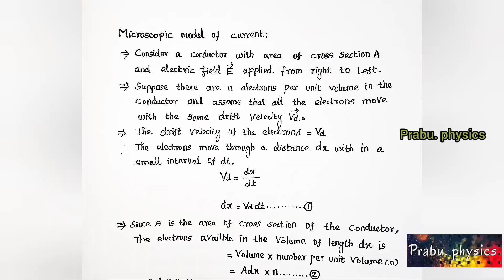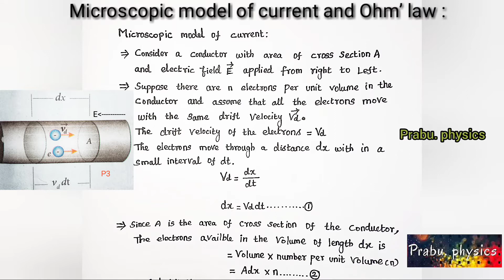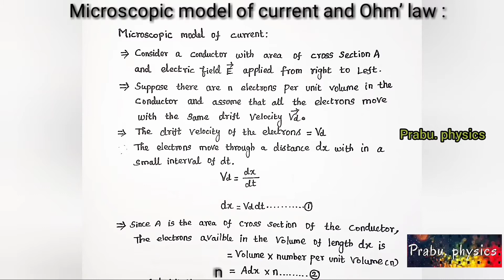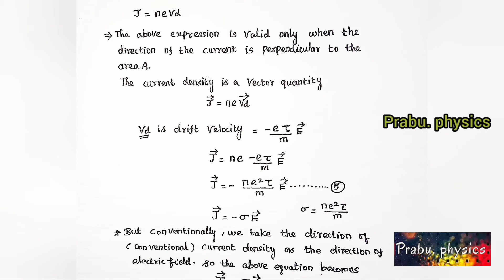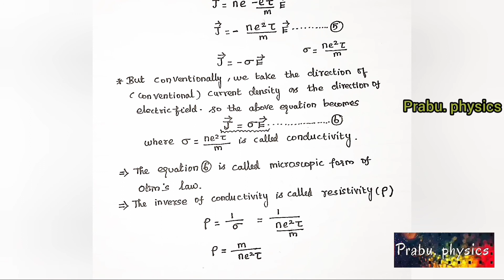12 physics Tamil|Microscopic model of current and Ohm’ law